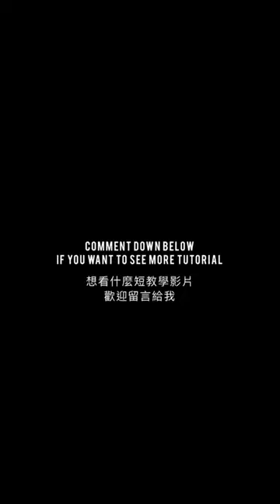How to make frame 🤓